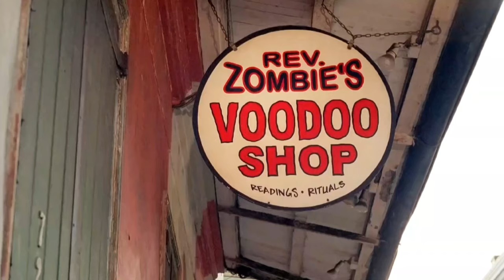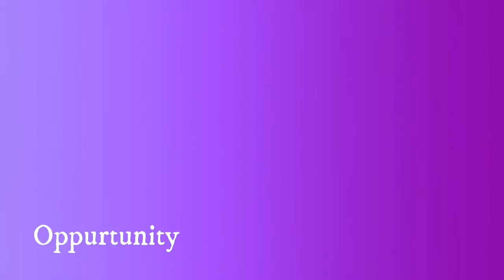Hatchet (2006) Movie Explained in Hindi: Unveiling Victor Crowley's Terrifying Tale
Today, we are going to take you on a terrifying journey into the world of the 2006 movie, "Hatchet," and unveil the spine-chilling tale of Victor Crowley. Get ready for a horror experience like no other!

In "Hatchet," we are introduced to Victor Crowley, a vengeful ghost haunting the swamps of Louisiana. This gruesome tale begins with a group of tourists who decide to embark on a haunted swamp tour. Little do they know, this decision will lead them into a nightmare they will never forget.

As our unsuspecting victims venture deeper into the swamps, they soon discover the horrifying truth about Victor Crowley. He is the deformed result of a tragic accident that occurred years ago. Now, he seeks revenge on anyone who enters his territory.

With a twisted, blood-soaked hatchet in hand, Victor Crowley is a relentless force of terror. No one is safe from his wrath. As the body count rises, the remaining survivors must fight for their lives and find a way to escape the clutches of this unstoppable monster.

Throughout the movie, "Hatchet," you will witness unimaginable gore and terrifying encounters. But the true horror lies in the eerie atmosphere and the unsettling presence of Victor Crowley.

In this Hindi commentary, we will delve into the intricate details of the film, dissecting the characters, the suspenseful moments, and the terrifying kills that will send shivers down your spine.

So, brace yourself for a rollercoaster of scares and surprises as we dive deep into the nightmarish world of "Hatchet" and uncover Victor Crowley's terrifying tale. Get ready to scream!

Thank you for joining us on this thrilling exploration of the "Hatchet" movie. Until next time, stay scared!